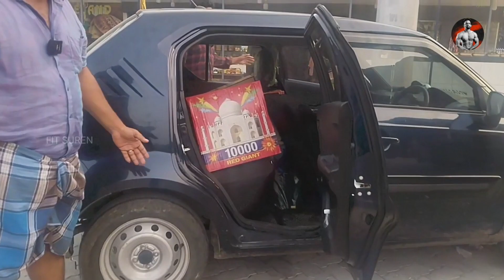EXCLUSIVE ✨ Factory tour Sivakasi || Part-3